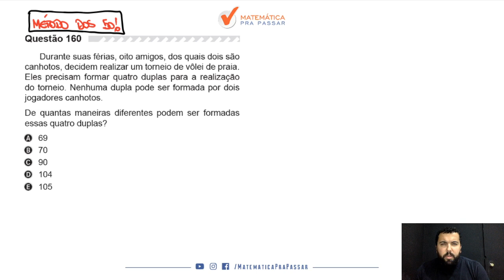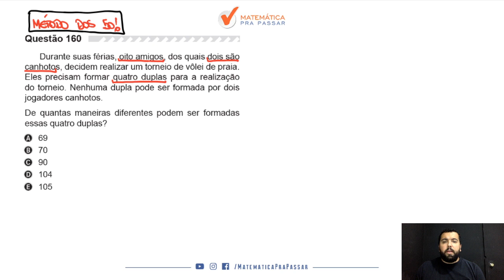🔴 Questão 160 (Prova Amarela) - Matemática Enem 2019: Análise Combinatória A Questão Mais Difícil!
Durante suas férias, oito amigos, dos quais dois são canhotos, decidem realizar um torneio de vôlei de praia. Eles precisam formar quatro duplas para a realização do torneio. Nenhuma dupla pode ser formada por dois jogadores canhotos.
De quantas maneiras diferentes podem ser formadas essas quatro duplas?